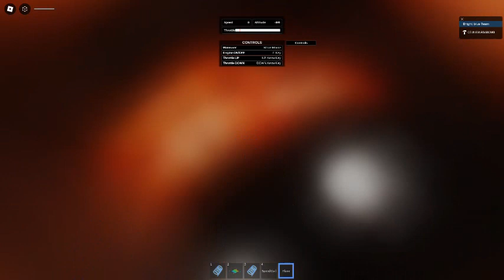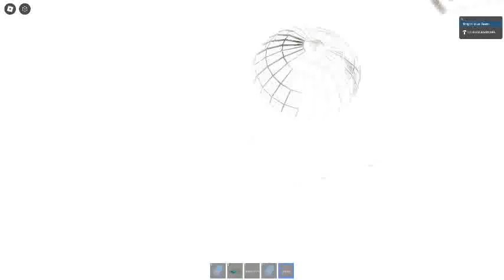Ceiling Fan 21663 In Toucan Fan's Haunted Fan Land